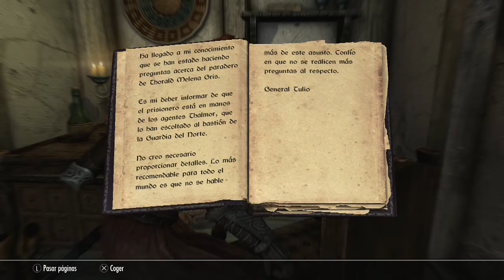SKYRIM special edition gameplay en español # 10 Resacatamos a Thorald Melena Gris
Buenas compañer@s seguimos con la serie de gamelay en español de SKYRIM special edition HD remasterd , jugaremos toda la campaña completa inclusive el Dragonborn y el Dawnguard , espero vuestros sabios consejos, vuestra ayuda y vuestro apoyo, saludos.